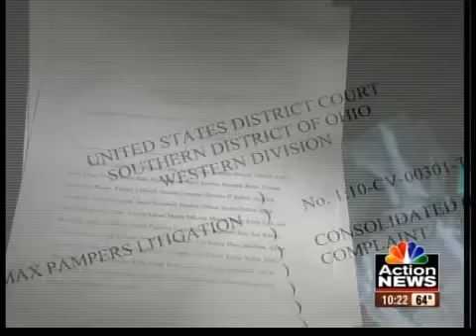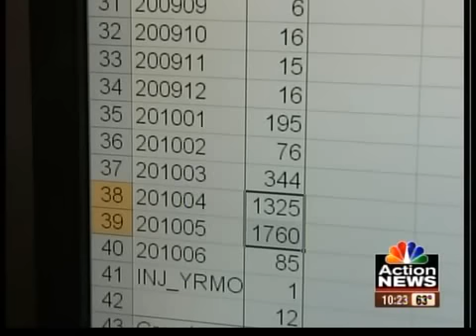Parents allege the diaper caused rashes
Parents all over the country say the popular diaper product, Dry Max Pampers, is causing blistering rashes and chemical burns on their babies, but the Consumer Product Safety Commission found no link.